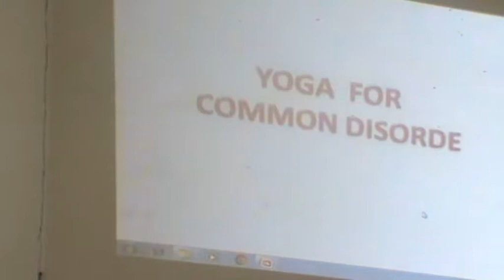yoga | for better life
yoga for better life and its preventive aspects explained at AYUSH, (Government of Karnataka)